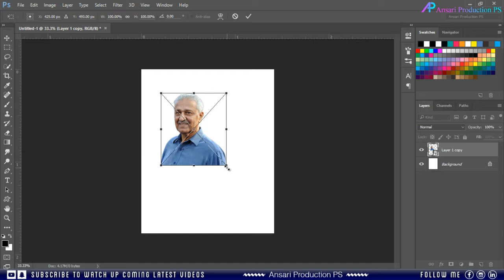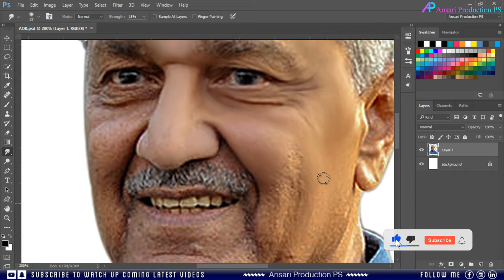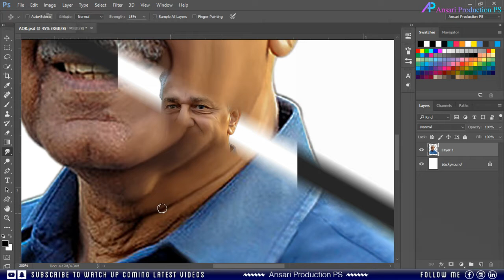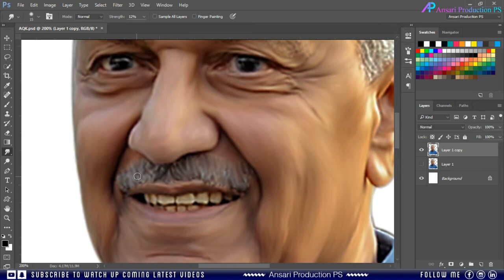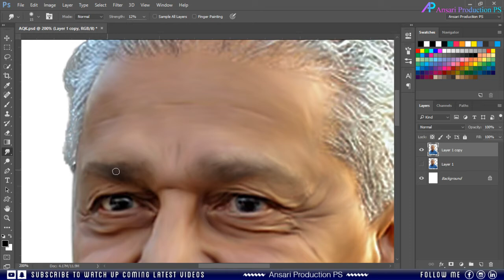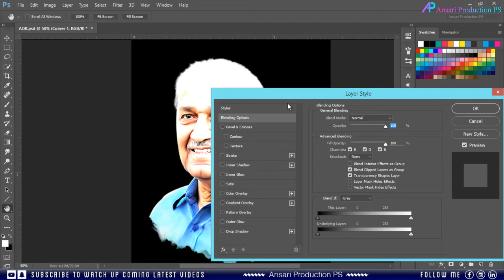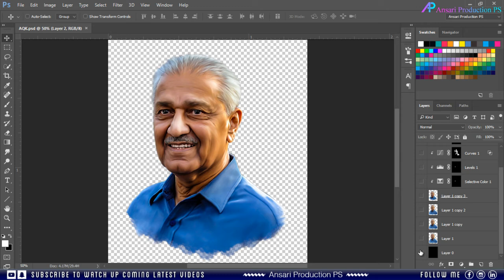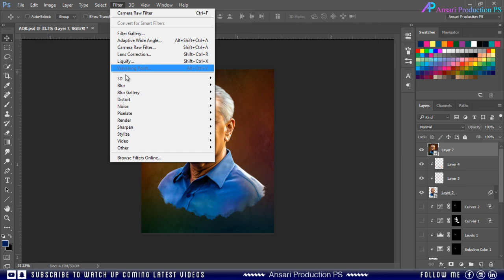Abdul Qadeer Khan Digital Smudge Painting - Legends Never Die Album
Legends never die smudge painting album, in this series of legend's smudge paintings I am making the smudge paintings of all legends of the world.

This smudge painting is for a special legend Dr. Abdul Qadeer Khan.

Let's know who was Abdul Qadeer Khan?

Abdul Qadeer Khan was a Pakistani nuclear physicist and metallurgical engineer who is colloquially known as the "father of Pakistan's atomic weapons program".

Family Background

Abdul Qadeer Khan was born on 1st April 1936 in Bhopal, a city than in the erstwhile British Indian princely state of Bhopal State, and now the capital city of Madhya Pradesh.

His family is of Pashtun origin. His father, Abdul Ghafoor, was a schoolteacher who once worked for the Ministry of Education, and his mother, Zulekha, was a housewife with a very religious mindset.

Education

After his matriculation from a local school in Bhopal, in 1952 Khan emigrated from India to Pakistan. Upon settling in Karachi with his family, Khan briefly attended the D. J. Science College before transferring to the University of Karachi, where he graduated in 1956 with a Bachelor of Science (BSc) in physics with a concentration on solid-state physics.

In 1961, Khan departed for West Germany to study material science at the Technical University in West Berlin. In 1967, Khan obtained an engineer's degree in materials technology – an equivalent to a Master of Science (MS).

In 1972, Khan joined the Physics Dynamics Research Laboratory (or in Dutch: FDO), an engineering firm based in Amsterdam, from Brabers's recommendation.

A Scientific Career in Pakistan

Even before India exploded its first nuclear weapon on May 18, 1974, Mr. Bhutto had warned about this happening and had vowed to respond appropriately, even if Pakistanis had to eat grass to protect their sovereignty.

Doctor Abdul Qadeer Khan started the program at Kahuta in July 1976 after coming back from Holland. Within the short span of eight years, this country was in a position to explode a nuclear weapon at short notice.

Illness & Death

In August 2021, Khan was admitted to Khan Research Laboratories Hospital after testing positive for COVID-19. Khan died on 10 October 2021, at the age of 85 after being transferred to a hospital in Islamabad with lung problems. He was given a state funeral at the Faisal Mosque before being buried at the H-8 graveyard in Islamabad.